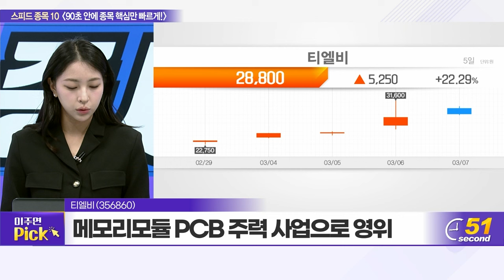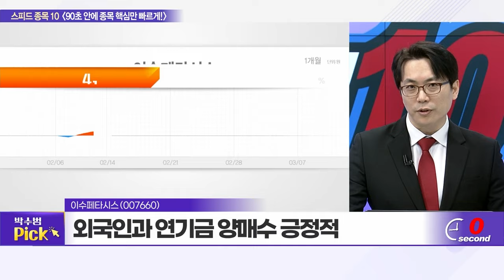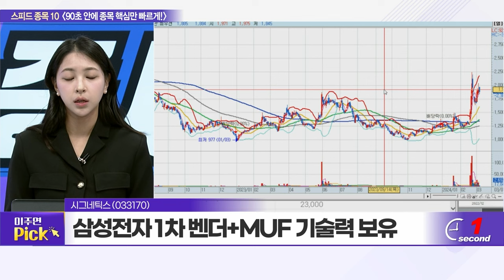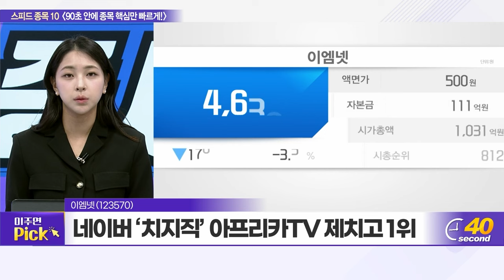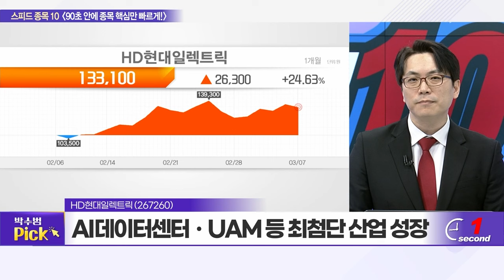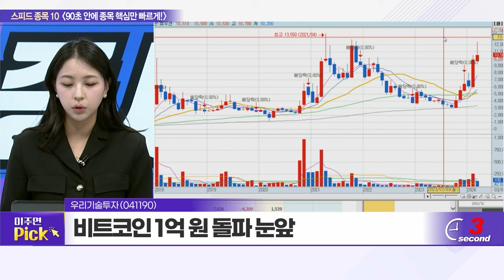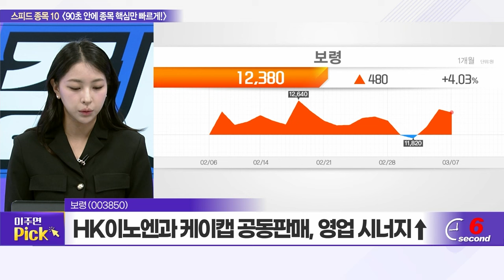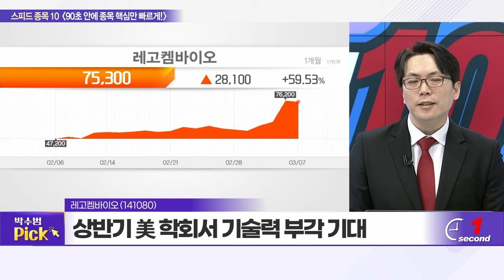티엘비, 이수페타시스, 시그네틱스, LIG넥스원, 이엠넷, HD현대일렉트릭, 우리기술투자, 덴티움, 보령, 레고켐바이오_스피드 종목 10 (20240307)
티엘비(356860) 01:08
이수페타시스(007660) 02:59
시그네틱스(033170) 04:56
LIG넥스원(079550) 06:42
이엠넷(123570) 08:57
HD현대일렉트릭(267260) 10:38
우리기술투자(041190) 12:22
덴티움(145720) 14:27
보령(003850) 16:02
레고켐바이오(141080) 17:57